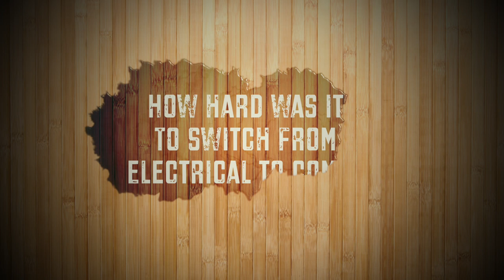University of Waterloo MEng - ECE | How to become a Data Scientist without professional experience?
Hey everyone. I am your average guide Sahil Gogna. In this video, I had a conversation with a University of Waterloo graduate, currently working as a data scientist  Akshay Kappor. In this video, he shared his journey and experience at UW. Here are the time stamps:
0:00 Introduction
0:16 Speaker Background
0:46 Other Universities considered while applying for Canada
1:46 Degree requirements
2:54 How to switch to computer science from other backgrounds
4:52 Degree subject distribution
6:22 Student experience at UW
8:53 Job search struggle
10:14 Cost of Degree
10:43 Scope of scholarship

Artist: JPB
Genre: Dance & Electronic
Mood: Bright